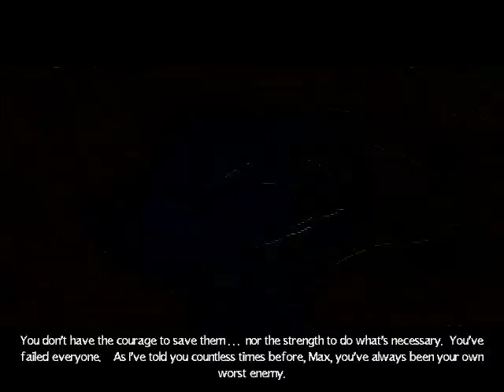Let's Play Sanitarium - Part 24: The Escape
We're nearly free - nearly home - nearly out of this hell...
Just one more obstacle